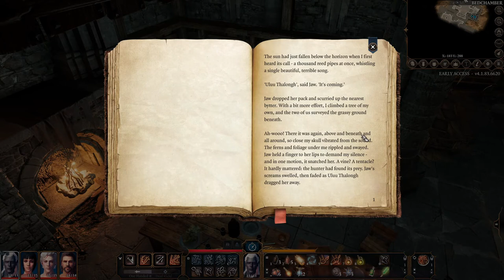Baldur's Gate 3 Let's Play - Level Up, Lazeal, and Sneaking into the ruins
My Basldur's Gate 3 Let's Play as a Drow Rogue.  Watch me sneak, back stab, and loot my way to a cure.  Baldur's Gate 3 Early Access has it's issues but the game play is fun and and gives that D&D vibe in a video game.  I plan on doing several playthroughs as different classes and races.  And as Larian releases more content in Baldur's Gate 3 Early Access I will add it to my Let's Plays.  Come watch me fail and crit my way to a cure to the worm that tries to make me into a monster!